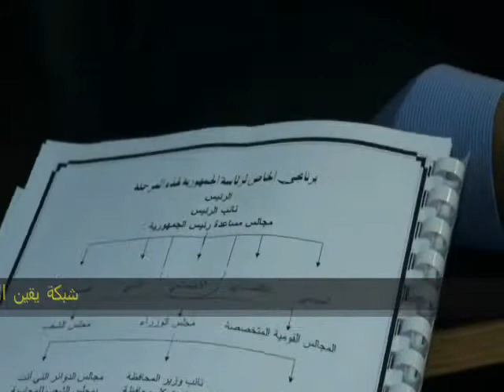سامى الكومى يقدم برنامجه الخاص لرئاسة الجمهورية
الأستاذ سامى الكومى رجل الأعمال يقدم برنامجه الخاص لرئاسة الجمهورية و يتحدث عن المشكلة الأمنية بمصر و طرق حلولها